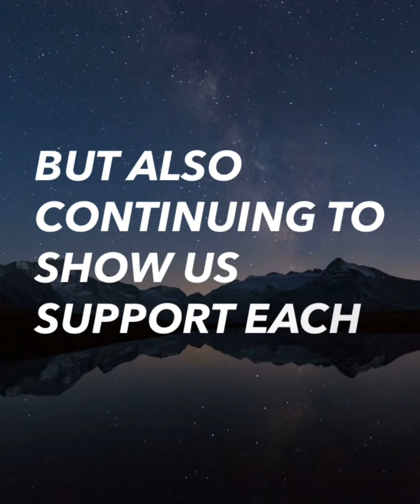Quote Of The Day